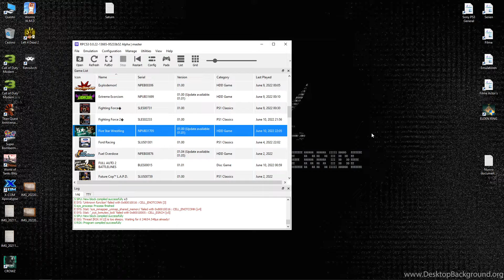rpcs3 - Ford Racing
Voice --- / Sub ENG / Origin = Sony PlayStation 3 - PS1 Classic

Config GPU / Vulkan
Anisotropic Filter 16x
Default Resolution 1920x1080
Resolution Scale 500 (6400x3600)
Resolution Scale Threshold 528x528
Enable FSR Upscaling
RCAS Sharpering Strength 100%
Number of Shader Compiler Threads 16
Enable Stretch To Display Area